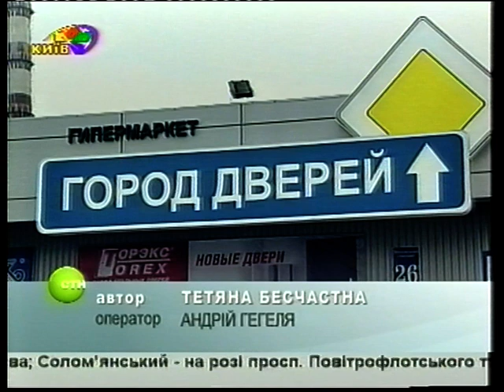Гипермаркет дверей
Где купить межкомнатные двери? Экскурсия по Гипермаркету дверей - открытие дверного магазина в Киеве.